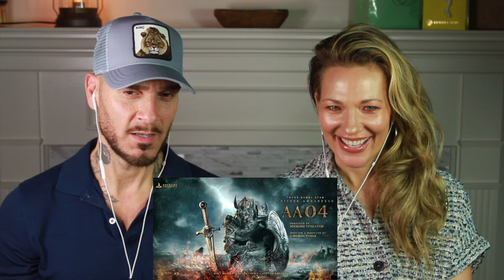AA04 Motion Poster | REACTION | Abishek Ambareesh | S Mahesh | Ravi Basrur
LOVE YOU ALL!! Welcome to the family!

Watch our movies Along Came the Devil 1 and 2

ACTD2: Starring Shameles's Laura Slade Wiggins

♪ Biscuit (Prod. by Lukrembo)
Link :